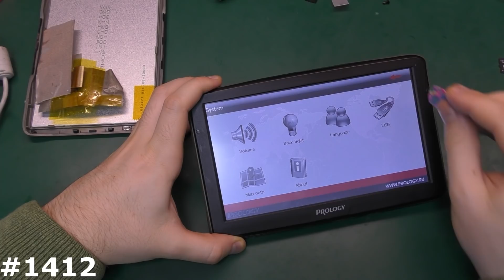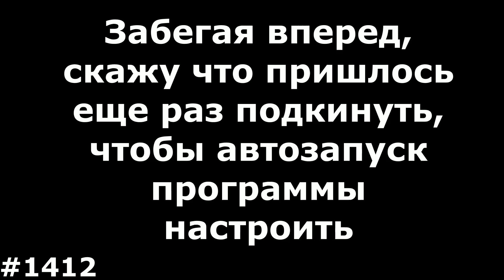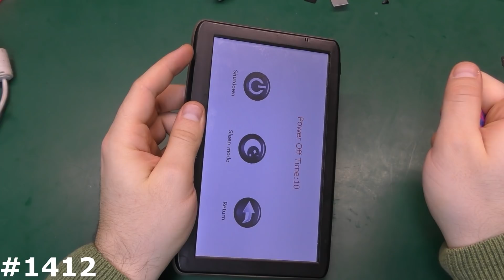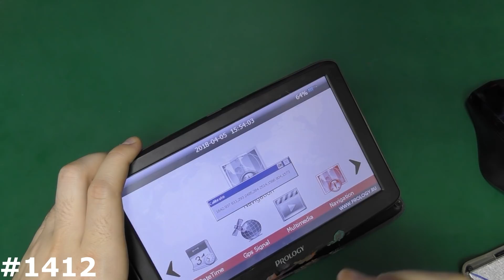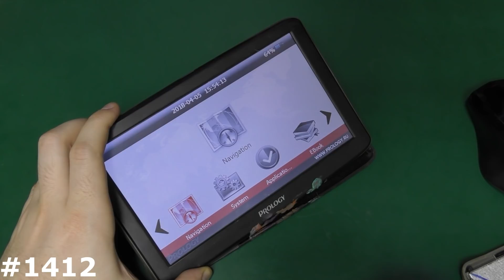Вышел покурить на 3 года, или зачем держать доноров для ремонта. Калибровка навигаторов Prology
Кто давно работает, должен знать что подменный фонд, и приборы на разбор должны быть, должны покупаться в качестве доноров. Нет нет, но выстреливает какой нибудь аппарат на который нужно поставить какую нибудь запчасть с донора. Так получилось и с GPS навигатором Prology 7020M, на него я подкинул дисплейный модуль от донора... А вот как я получил такого донора, это забавная история.
Выводов из этой истории несколько, помимо что нужно копить доноров, так нужно еще брать предоплату и контакты у клиента, даже если ремонт занимает 15 минут.
Калибровка у них часто слетает после прошивки, из за сбоя, из за ошибок, из за статики, из за удара, или замены сенсора.
Prology 7020M калибровка сенсора проблемна как правило, и приходится исхитряться, и подкладывать программу для калибровки вместо навигационной программы по умолчанию, и по возможности включить автозагрузку навитела, а уже вместо navite.exe положить программу для калибровки сенсора... Ну или ковыряться и пытаться нажать настройки или сразу навигацию.
Как поступить если навигация не запускается, или навител совсем не включается, я показывал в одном из предыдущих роликов:
Весь плэйлист про GPS навигацию
Прописать путь к Navitel (не запускается)
В GPS навигаторе пропал звук (FM модулятор)
Обновить карты 2018 года на Навител
Узнать характеристики GPS навигатора. Porttool
Навигатор на Android не ловит спутники
GPS навигатор при подключении зарядки выдает подключение к ПК